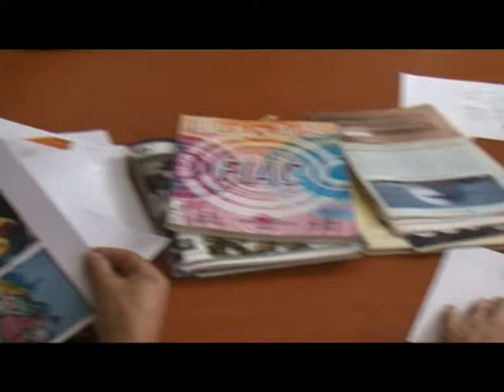Street Art 2011 (Dushanbe, Tajikistan)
project video, Street Art 2011, implemented by Bactria Cultural Centre, supported by the U.S. Embassy in Tajikistan, Democracy Commision